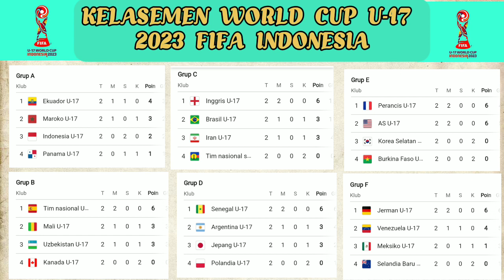HASIL WORLD CUP U17 HARI-7 - MEKSIKO DITAHAN VENEZUELA, PRANCIS JERMAN AMERIKA MENANG!!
U-17 World Cup, fifa world cup, piala dunia 2023, world cup indonesia, piala dunia u17, piala dunia indonesia